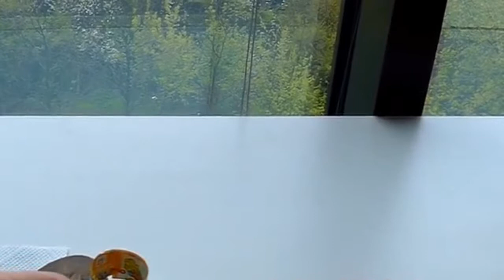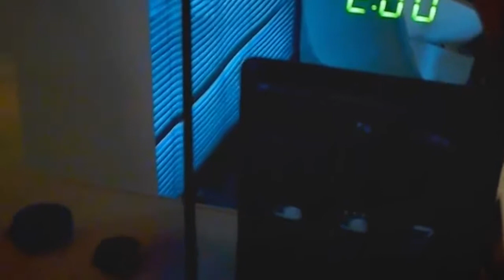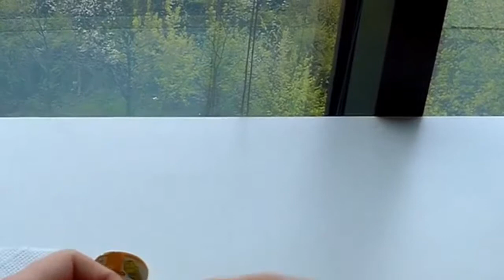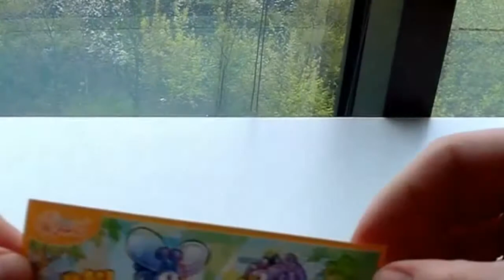Hot Chocolate by Kinder Surprise Eggs #17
Milk drink with chocolate Kinder surprise egg.
Pour some milk into the cup, heat but not too firm. Add any amount of chocolate from Kinder surprise eggs and mix well. The more chocolate the drink will be, the more dense and sweet. Enjoy it :) Bon Appetit :)
Write in the comment whether you tasted :)
Napój mleczny z czekoladą z Kinder niespodzianka.
Wlej trochę mleka do filiżanki i podgrzej ale nie za mocno. Dodaj dowolną ilość czekolady z Kinder jajka i dobrze wymieszaj.
Im więcej czekolady dodasz, tym napój będzie bardziej gęsty i słodki.
Bon Appetit :)
Napisz w komentarzu, czy Ci smakowało :)
초콜렛을 가진 우유 음료 친절한 놀람 계란.
컵에 약간의 우유를 붓고, 너무 단단하지는 마시고 열을가하십시오. 킨더 깜짝 계란에서 쵸콜릿을 조금 더 넣고 잘 섞는다. 음료수가 많을수록 짙고 달콤한 맛. 그것을 즐겨라.
당신이 맛본 것을 코멘트에 적으십시오.
チョコレートとミルクドリンクキンダー驚きの卵。
いくつかのミルクをカップに注ぎ、熱を加えるがあまり強くない。 キンダーの驚きの卵からチョコレートを加えてよく混ぜる。 飲み物が多ければ多いほど、濃くて甘い。 楽しめ。
お馴染み
あなたが味わったかどうかをコメントに書いてください。
牛奶饮料与巧克力Kinder惊喜蛋。
将一些牛奶倒入杯中，加热但不太坚固。 添加任何量的巧克力从金德惊喜鸡蛋混合好。 饮料会变得更加巧克力，浓密和甜美。 好好享受。
在评论中写下你是否品尝过。
Bevande al latte con cioccolato Kinder uovo di sorpresa.
Versare un po 'di latte nella tazza, ma non troppo forte. Aggiungere qualsiasi quantità di cioccolato da uova di sorpresa Kinder e mescolare bene. Più il cioccolato sarà la bevanda, più denso e dolce. Divertirsi.
Buon appetito!
Scrivi nel commento se hai assaggiato.
Bebida de leche con chocolate Kinder sorpresa huevo.
Vierta un poco de leche en la taza, el calor, pero no demasiado firme. Agregue cualquier cantidad de chocolate de los huevos sorpresa de Kinder y mezcle bien. Cuanto más chocolate sea la bebida, más denso y dulce. Disfrútala.
¡Buen provecho!
Escribe en el comentario si probaste.
Молочный напиток с шоколадом.
Налейте немного молока в чашку, нагрейте, но не слишком крепко. Добавьте любое количество шоколада из яиц-сюрприза Kinder и хорошо перемешайте. Чем больше будет напитка шоколада, тем более плотным и сладким. Наслаждайся этим.
Приятного аппетита!
Напишите в комментарии, пробовали ли вы.
चॉकलेट केंडर आश्चर्य अंडे के साथ दूध पीना
दूध में कुछ दूध डालो, गर्मी, लेकिन फर्म भी नहीं। केंडर आश्चर्य अंडे से किसी भी चॉकलेट को जोड़ें और अच्छी तरह से मिलाएं। अधिक चॉकलेट पीने के लिए, अधिक घने और मीठी होगा। का आनंद लें।
बॉन एपेतीत!
टिप्पणी में लिखें कि आपने चख लिया था।